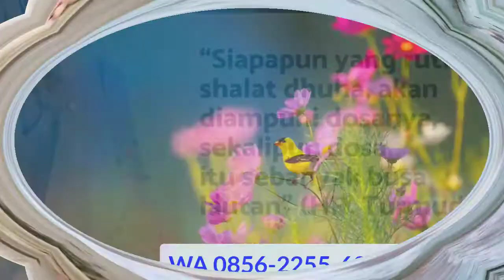MODEL MUKENAH TERBARU 2021 MUKENA DAILY BORDIR CANTIK BAHAN CERUTY PREMIUM ADEM & TIDAK MENERAWANG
MODEL MUKENAH TERBARU 2021 MUKENA DAILY BORDIR CANTIK BAHAN CERUTY PREMIUM ADEM BANGET & TIDAK MENERAWANG serta HARGA GROSIR untuk persiapan lebaran tahun ini, Info Lebih Detail Silahkan WA 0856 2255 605

Assalamu'alaikum..

Selamat datang di channel kami, pastikan kalian sudah subscribe channel ini ya, biar tidak ketinggalan model-model mukena terbaru yang lagi hits dan trend saat ini. untuk persiapan menyambut lebaran tahun ini.

Motif elegant, mewah, cantik bgt 😍💕 Detail size:
Bahannya ceruty
Detail ukuran =
Panjang dpn 123 cm
Panjang blkng 135 cm.
Panjang Rok 120cm
lingkar rok 140cn

Gudang Mukena Terbaru merupakan Pusat Mukena Terbaru dan terlengkap di dunia online. Kami tidak saja menjual produk mukena dengan harga terjangkau, namun prioritas kami adalah memberikan kualitas bahan produk mukena yang terbaik, sehingga konsumen kami merasakan kepuasan. Kami juga siap untuk pengiriman mukena ke konsumen kami di daerah berikut ini  Bekasi, Depok, South Tangerang, Tangerang, Semarang, Jakarta, Surabaya, Bandung, Malang, Bogor, Makassar, Pekanbaru, Yogyakarta, Palembang dan Medan.

FAST RESPON :
GUDANG MUKENA TERBARU

-Pusat Mukena Terbaru Harga Murah-
Jl. Mawar XII Blok D5 no 16 Taman Kedaung Ciputat Tangerang Selatan

Tag 2 :
model mukenah terbaru 2021
mukena anak terbaru 2021
mukena terbaru 2021 shopee
mukena terbaru di shopee
mukena terbaru ar-raudhah.id
mukena terbaru 2021 anak remaja
mukena terbaru 2021 murah
mukena terbaru 2021 putih
mukena terbaru 2021 terusan
mukena terbaru
mukenah terbaru
mukena khadijah
mukena bali
mukenah
mukena terbaru 2020
mukenah terbaru 2020
mukena bordir
mukena terusan
model mukena terbaru
mukena katun jepang
model mukena terbaru 2020 dan harganya
mukena rabbani
mukena bahan rayon
mukenah terbaru dan harganya
model mukenah terbaru
model mukenah bordir terbaru
model mukenah terbaru dan harganya
model mukena terbaru 2021 dan harganya
mukenah terbaru 2021
mukenah terbaru tanah abang
model mukena terbaru 2021
model mukena terbaru 2020
mukena terbaru 2021
model mukena terbaru warna putih
mukena terbaru warna putih
mukenah terbaru shopee
mukenah terbaru murah
mukena bordir
mukena
mukena cantik
mukena murah
mukena lebaran
model mukena terbaru
mukena bali
mukena khadijah
mukena terbaik
model mukena terusan terbaru
model mukena terusan
model mukena renda
model mukena tahun 2021
model mukena remaja terbaru 2021
alat sholat
alat sholat seserahan
alat sholat wanita
seperangkat alat sholat untuk mahar
seperangkat alat sholat sebagai mahar
mahar seperangkat alat sholat
hantaran seperangkat alat sholat
mungkena terbaru
mungkena khadijah
hantaran mungkena
muslim prayer set
women prayer clothes set
prayer clothes muslim
muslim prayer dress
rukuh
mungkena
telekung
mukena brokat
mukena brokat mewah
mukena terusan
mukena jumbo
mukena sutra size jumbo
kumpulan mukena terbaru
mukena yang cantik
haul mukena cantik
shopee haul mukena cantik
mukena adem
mukena adem shopee
mukena adem dan cantik
mukena parasut bahan adem
shopee haul mukena adem
rekomendasi mukena adem
mukena kain bali adem dipakai 2021
gambar mukenah terbaru
cari mukenah terbaru
mukenah syahrini terbaru
mukenah terusan terbaru 2021
mukena sutra terbaru 2021
mukena sutra murah
agen mukena murah
mukena prancis lexus dalanova
mukena shopee
mukena sutra bordir terbaru
telekung siti khadijah
telekung siti khadijah omar hana
telekung tea
telekung kalista
telekung review
telekung aleena pasteleena
telekung haul
telekung aleena
telekung duck
telekung siti khadijah terbaru
telekung hantaran
mungkena terbaru
mungkena
mungkena khadijah
mungkena 2020
mungkena bali
mungkena andin
mungkena batik
mungkena putih
hantaran mungkena
mukena bordir
mukena bordir padang terbaru
mukena bordir tasik
mukena bordir cantik
mukena bordir mewah dan murah
mukena bordir timbul tile
mukena bordir shopee
mukena bordir murah
mukena bordir luna maya
mukena bordir manual
mukena bordir aceh